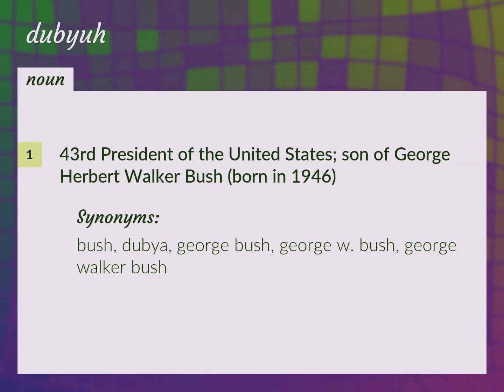Dubyuh | meaning of Dubyuh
What is DUBYUH meaning?